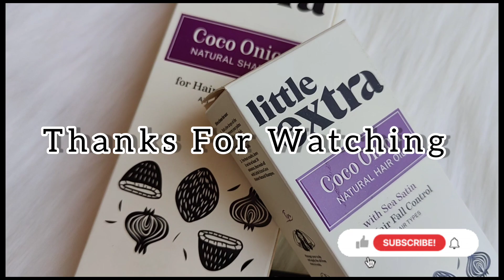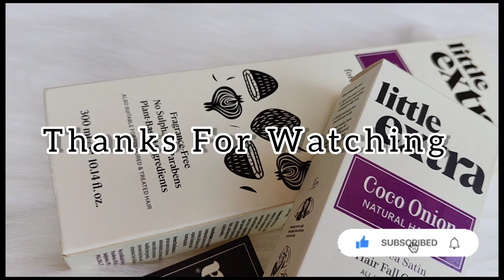MY haircare tips || Hot oil effective ആണോ ||little extra onion oill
Hellooo,